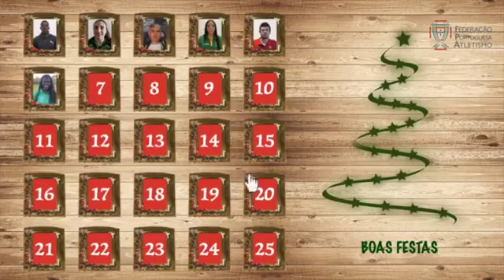Contagem Decrescente campanha FPA #7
Hoje é o Etson Barros, grande promessa do meio-fundo, a deixar a sua mensagem nesta contagem decrescente solidária até ao Natal.
A instituição por si escolhida é a ONSCandeias.

Vídeo: FPA